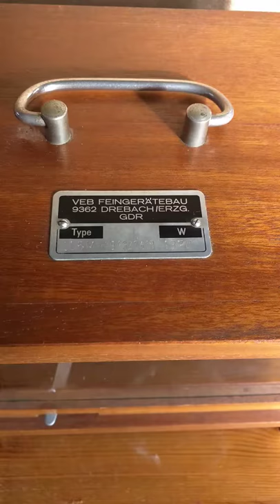Barograph VEB FEINGERÄTEBAU 9362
DREBACH/ ERZG  Type 205M
Working ticking well.. the pen is dry though.
For sale on eBay